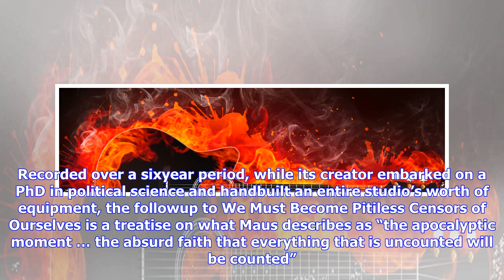Breaking News | John maus: screen memories review – infectiously mordant synthpop mischief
John maus: screen memories review – infectiously mordant synthpop mischief

You’d be forgiven for thinking that Screen Memories, the fourth album from experimental synthpop art...